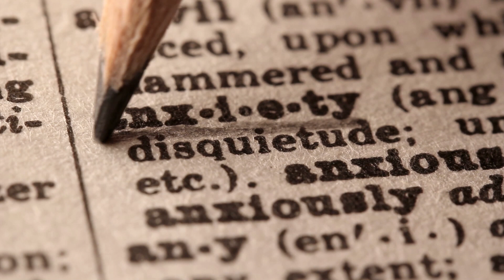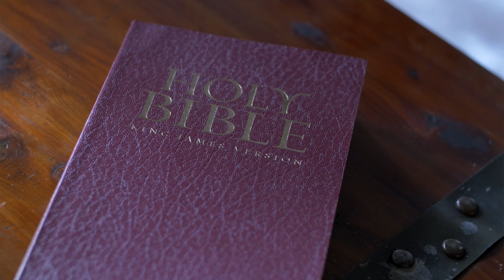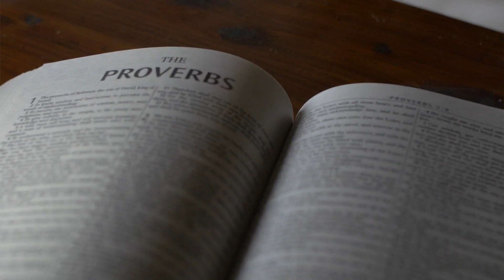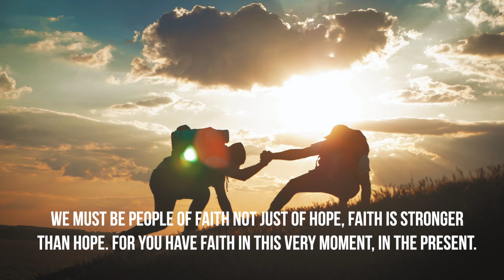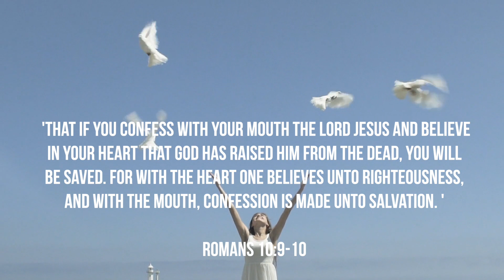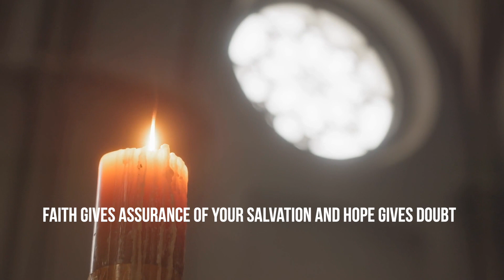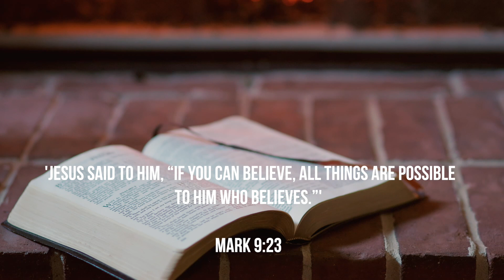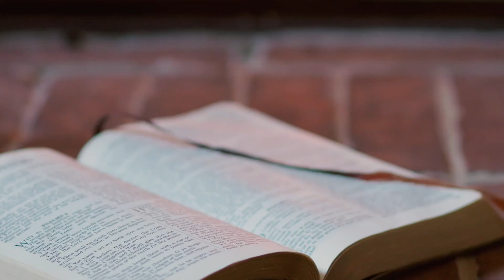Faith 2 - Part 5: [Adalbert Tanyi]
𝐅𝐢𝐥𝐦 & 𝐄𝐝𝐢𝐭 - Ermaan Lowoos

➤ Atmos by Silencyde
Background Soaking Music:
➤ Produced by William Augusto